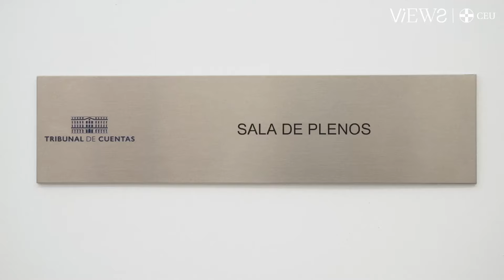Así funciona el Tribunal de Cuentas, el órgano que controla el uso del dinero público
Conocemos cómo funciona el Tribunal de Cuentas de la mano de dos de sus consejeras. Este organismo público, un gran desconocido de la arquitectura constitucional española, cuenta con dos Alumni CEU, Rebeca Laliga Misó, presidenta de la Sección de Enjuiciamiento del Tribunal de Cuentas, y Elena Hernáez Salguero, consejera del Tribunal de Cuentas. Ambas nos describen la labor del TCu y recuerdan todo lo que aprendieron durante su etapa en el CEU.